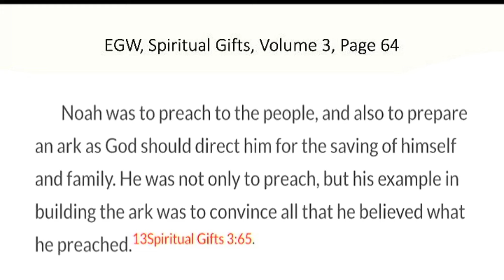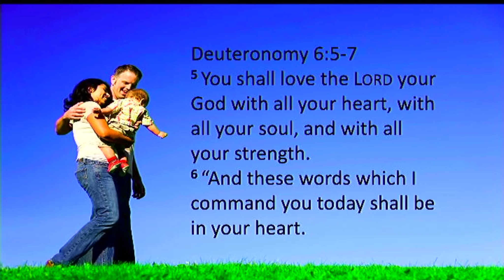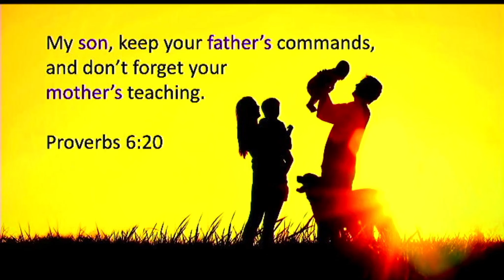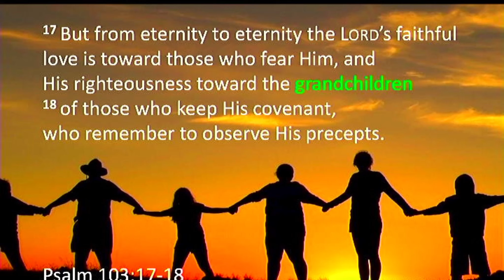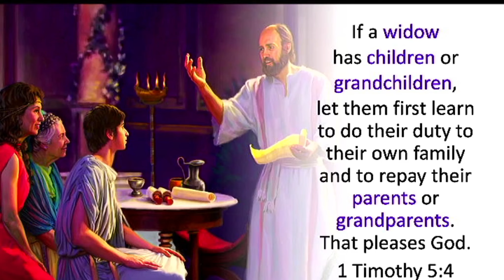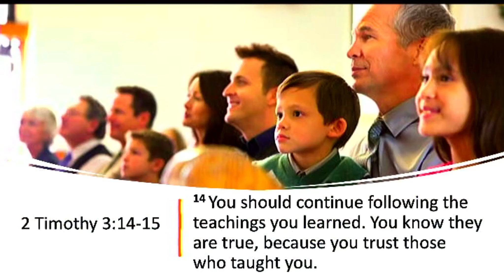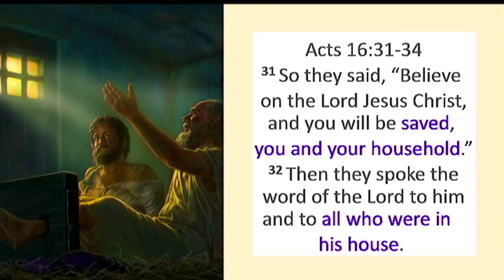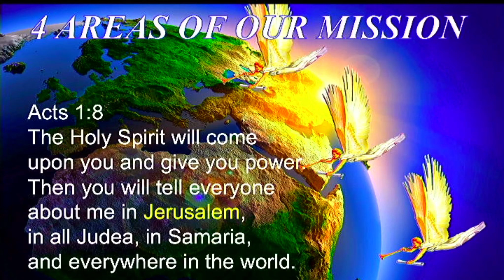"Noah Saved His Family" Pastor Jose Luque